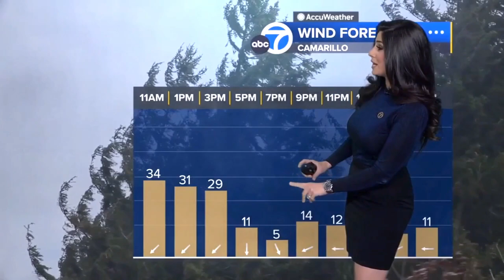Niku Kazori 🔥 predicts high winds and low humidity for Ventura county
Niku Kazori provides the updated forecast.